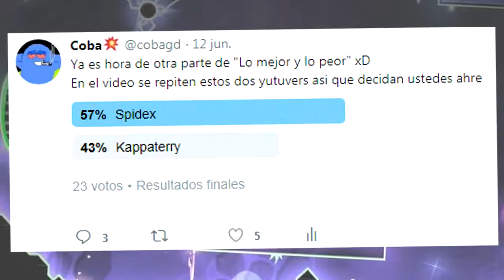Lo MEJOR y lo PEOR de SPIDEX